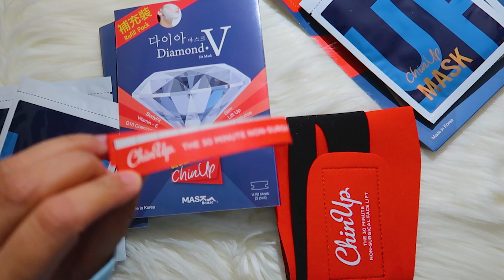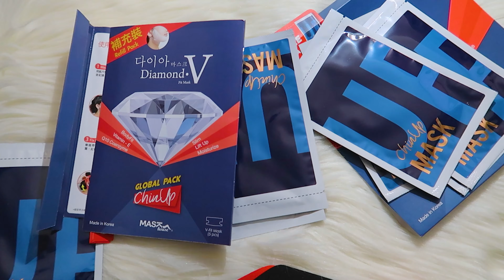YESSTYLE HAUL 2021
•🌛 •┈┈┈＊┈┈• 🌛 •💎PRODUCT LINKS💎• 🌛 •┈┈┈＊┈┈• 🌛 •

💎•CLIO - Kill Cover Ampoule Cushion SPF50+ PA+++ With Refill

💎• IAMJASMIN ( PLEASE USE MY CODE )
💎• SWEET21